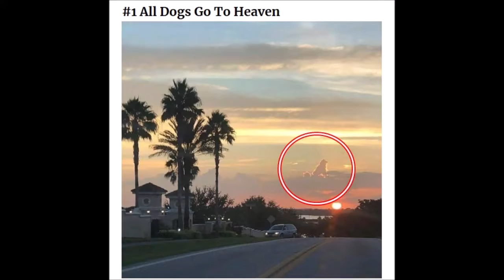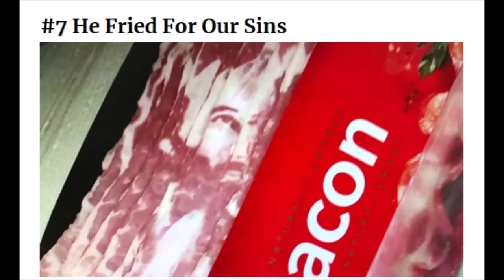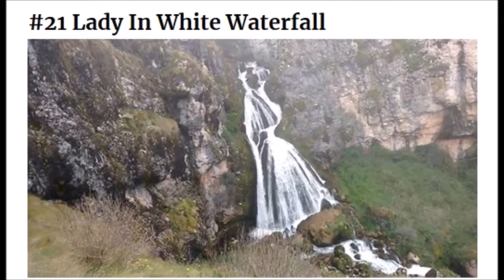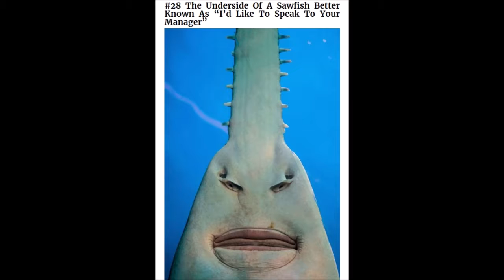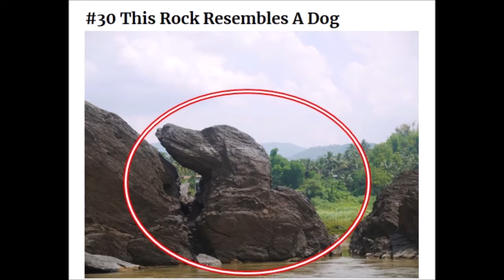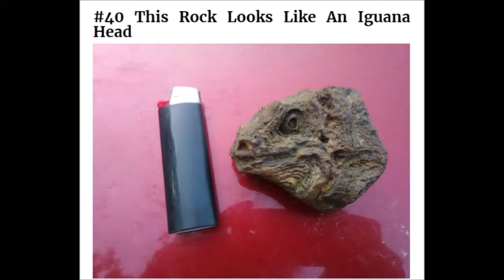50 Times People Experienced Pareidolia In The Most Unexpected Places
Have you seen our list of the 71 Times Everyday Objects Were Actually Pop Culture Icons In Disguise? Then you must know only if you have pareidolia. To determine its severity, however, we need more tests. Bored Panda has compiled a series of images in which your mind might perceive a pattern that isn't actually there. But don't worry if your score is high. Scientists believe that this kind of subconscious information processing accelerates judgment and decision making when a fast reaction is needed. And this ability, as much as we use it for recognizing human emotions, also helps to determine the demeanour of wildlife.